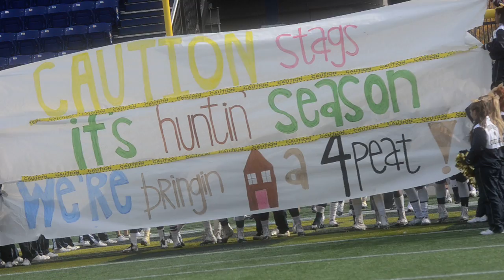WCAC Football Championship Game DeMatha vs Good Counsel 11:18:2012 2